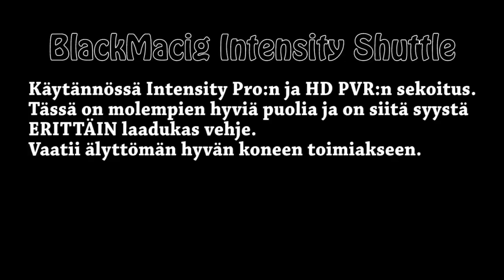Capture Cardit Esittelyssä - Tiedot | Hinnat | Saatavuus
Tässä videossa esittelen neljä yleisintä Capture Cardia, jolla voit tallentaa omia pelivideoita konsoleilta

Hauppauge HD PVR:

Hinta: n. 200e

BM Intensity Pro:

Hinta: n. 200e